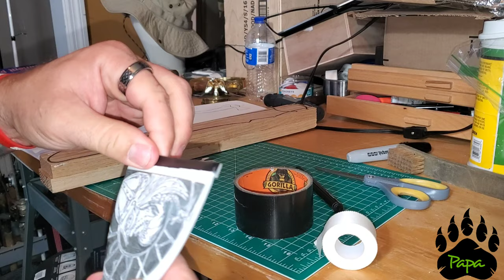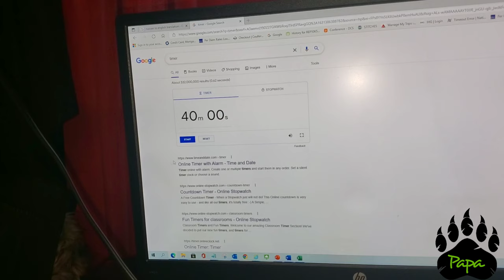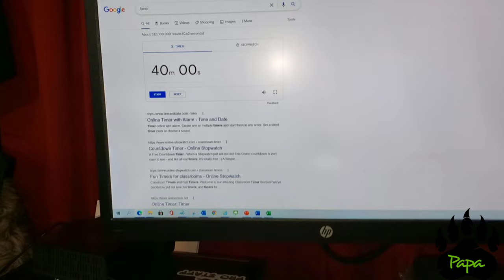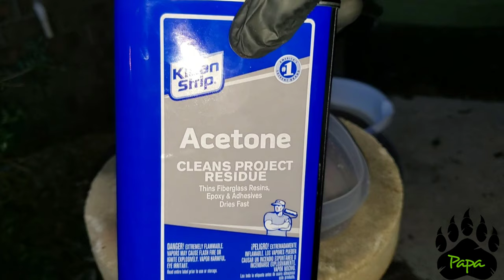How to do a Custom Etched Axe!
Step by step through my process of etching an axe. This is all acid etching. I chose not to do any electro etching on this one.
If you have any questions, throw them in the comments.